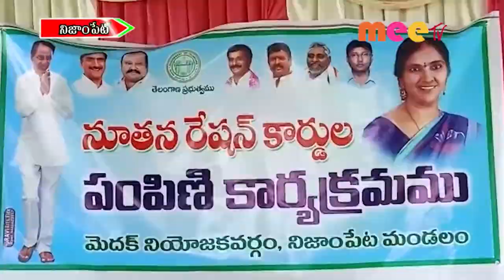చెక్కుల పంపిణి //27.07.2021// MEE TV NEWS//